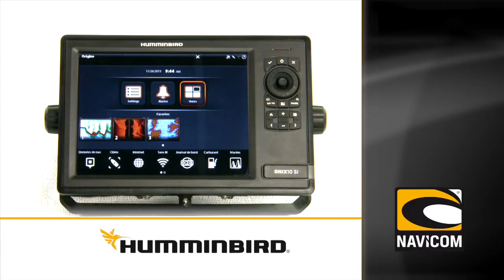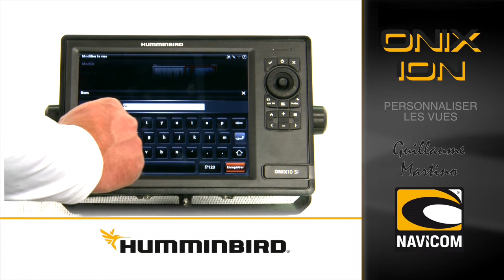Personnaliser les vues sur ONIX et ION Humminbird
Ce tuto explique comment personnalisé votre combiné Tactile Humminbird ONIX et ION.